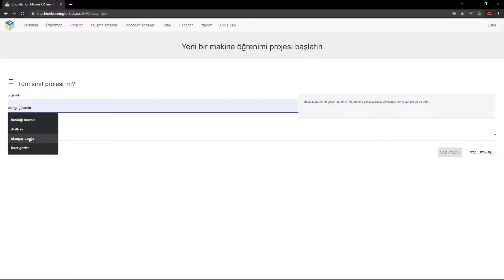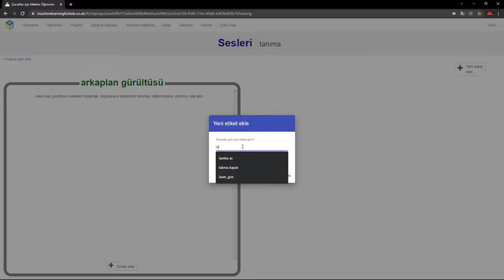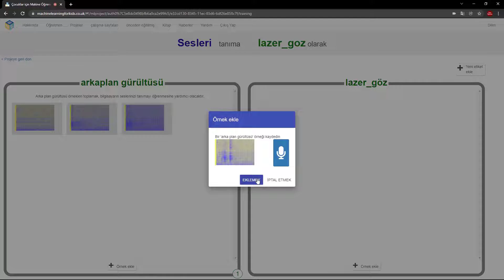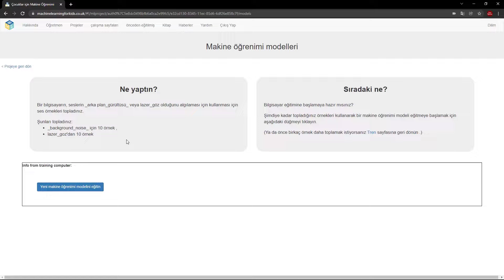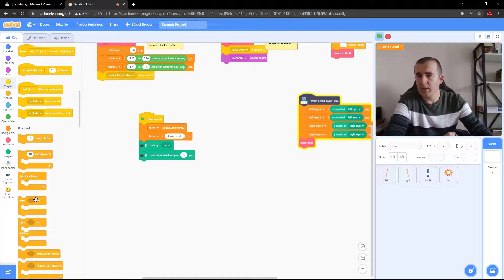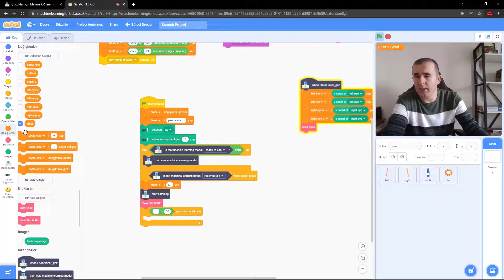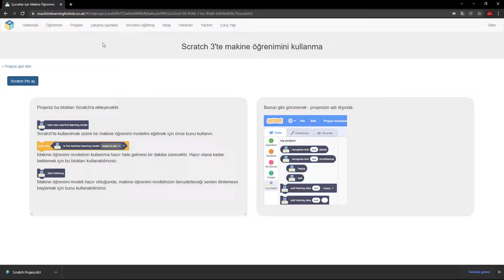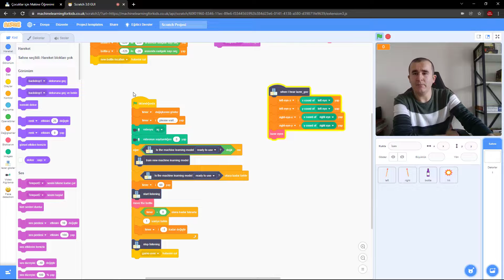ÇOCUKLAR İÇİN MAKİNA ÖĞRENMESİ 10-Lazer Gözler